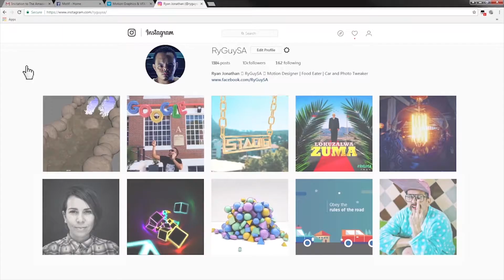DELICIOUS BOKEH // ANIMATION & MOTION INFOGRAPHIC SHOWREEL 2018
Delicious Bokeh's animation showreel!

Yup, Delicious Bokeh doesn't just do video...animations and motion infogrpahics are on the menu! What you think?

Check our FB page out: @delciousbokehmedia